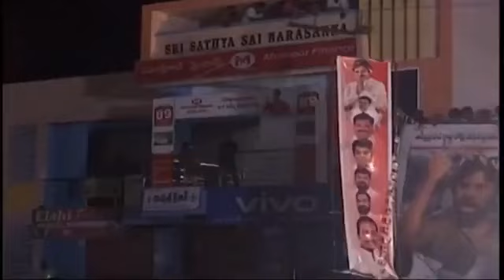సీఎం జగన్ ని పవన్ తిడుతుంటే అక్కడ జనం ఎలా పగలబడి నవ్వుతున్నారో చూడండి | Pawan Kalyan Fires On Jagan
Watch#

For Free Movie Promotions & Promotional Interviews

Fata Fut TV is Entertainment of All South Indian Celebrity Video Clips, Political Affairs,Fun, Entertainment, Gossips, Filmy News, Political News, Telugu News,Special Stories in Telugu States etc.. All Videos we Presenting in a Short and crispy format. If you want to get all these videos in Fata Fut TV.